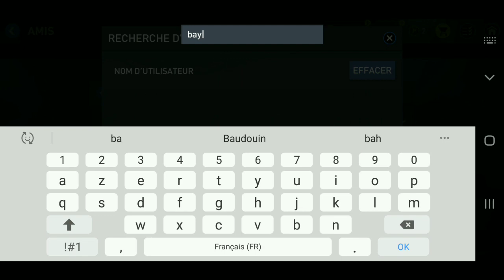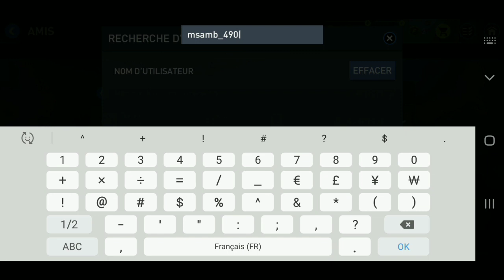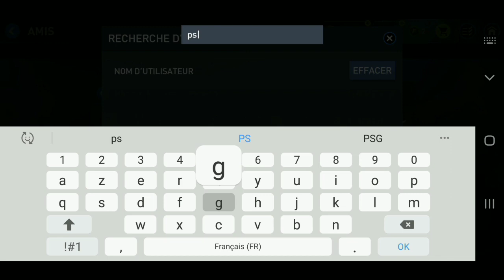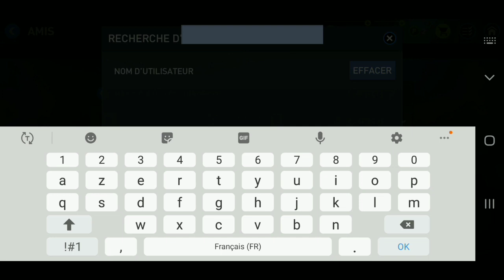je note vos équipes #3 fifa mobile 22 fr